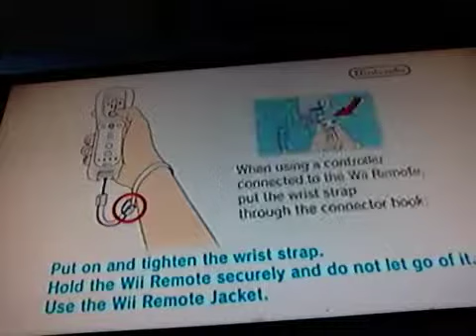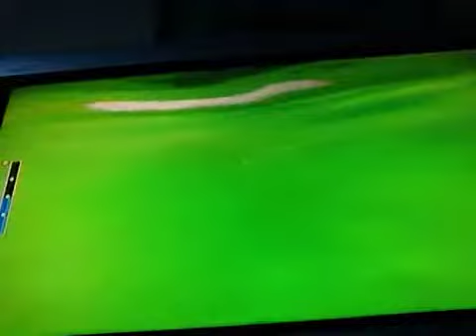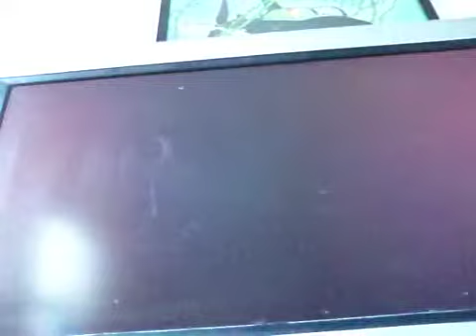Wii Sports Golf and Bowling!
Hello everyone and today I am playing Wii Sports!